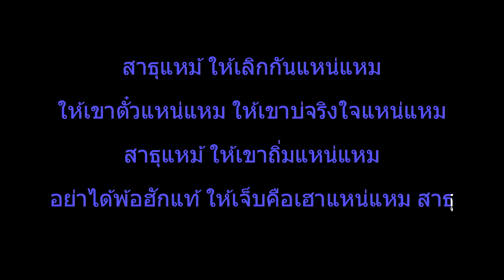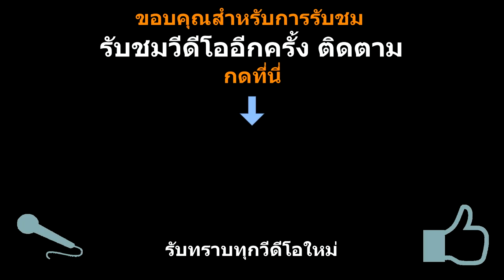สาธุ Boom Boom Cash (Feat. ลำไย ไหทองคำ) คาราโอเกะ KARAOKE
คาราโอเกะบันทึกโดย มายไทยมิวสิคMyThaiMusic